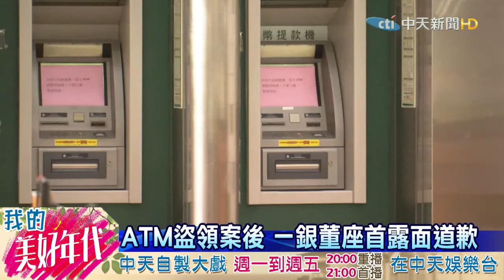20160718中天新聞 ATM盜領案後 一銀董座首露面道歉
一銀ATM盜領案，破案第二天，一銀董事長蔡慶年，終於露面　召開記者會，除了向社會道歉之外，也向警察致謝，至於存款戶最關心的權益問題，一銀竟然說，當時已經給存款戶跨行提款的費用，另外也有請臨櫃的客戶喝咖啡，暫時沒有進一步後續賠償，至於內鬼 和一銀想私了結案，都遭到蔡慶年否認。